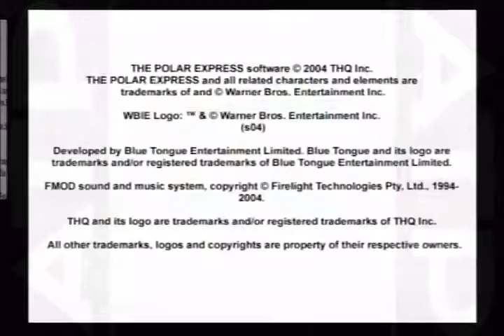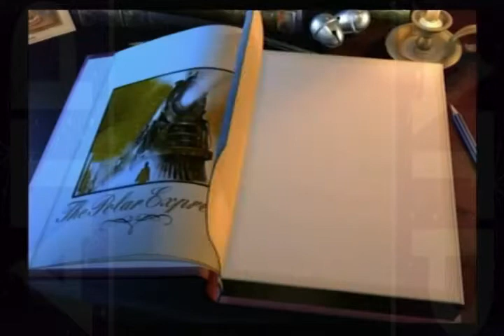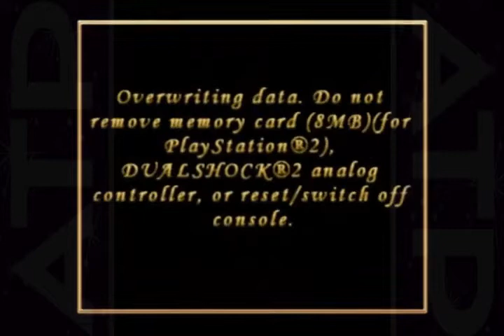Attempt to Sleigh | Polar Express | Part 1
Commentary by:
WiiCON
Chaosroy

Edited by:
WiiCON